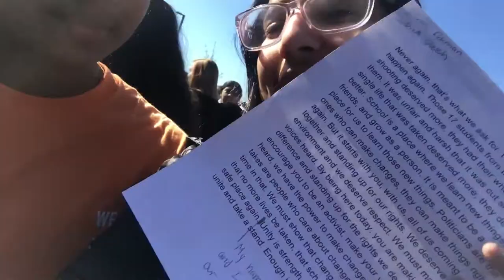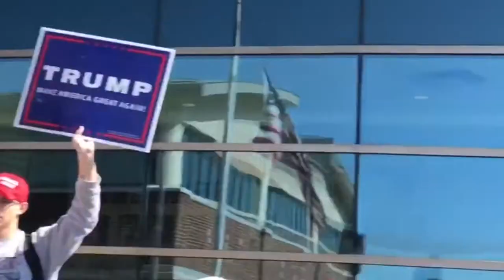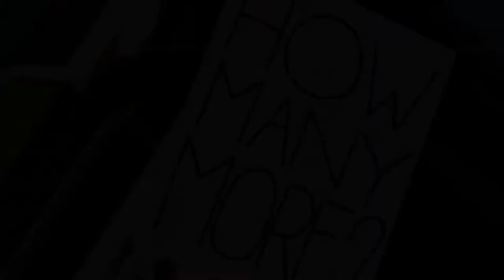NATIONALSCHOOLWALKOUT | School walkout vlog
Today at my high school, we had our nationalschoolwalkout , and I did a speech in it! 🧡🧡

Skip to 2:13 to go straight to my speech!